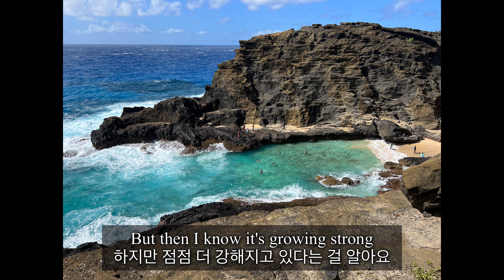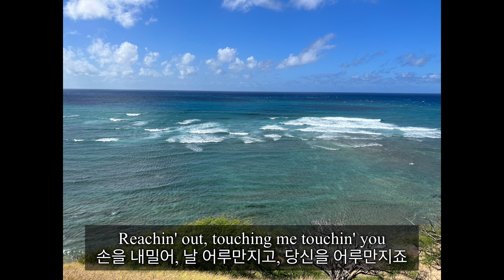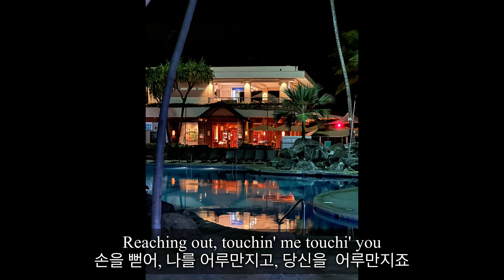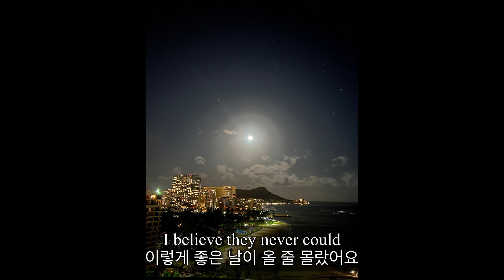Sweet Caroline / Neil Diamond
닐 다이아몬드의 시원한 목소리에 ,
시원하고 맑은 하와이를 배경으로 듣는
Sweet Caroline .

오디오

음원: Cobuz
녹음 : Shure MV88 + Iphone11

스피커: Tannoy Canterbury GR

앰프:
1.
UnisonResearch performance 25th Anniversary

2.
Aura ca200 preamp + PSM power amp

턴테이블(카트리지):
Braun ps500 ( DENON DL-103R)
Thorens TD 320 MK3( Nagaoka JT80 BK )
포노앰프: Lindemann Limetree Phono ( JAVS Clean Power LT)

DAC: : Mytec Blooklyn plus ( +pandora power bank )

CDT: Nuprime cdt-10

네트웤 플레이어: Lindemann Limetree Bridge ( JAVS Clean Power LT)

이어폰 혹은 헤드폰 으로 들으시면 더 나은 음질로 들으실수 있습니다.